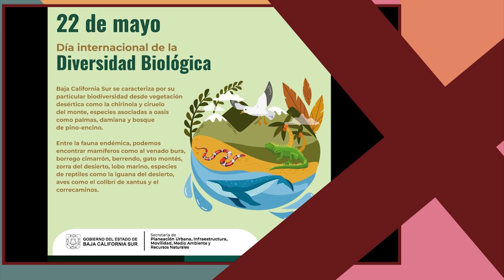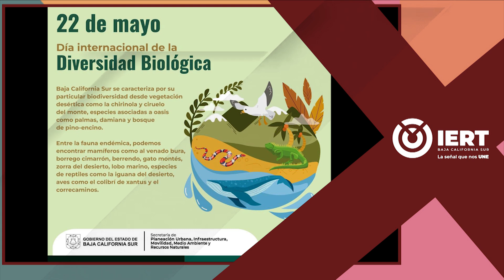Resumen de noticias 📰 con Zarahí Hamburgo - 22 de mayo 2024.